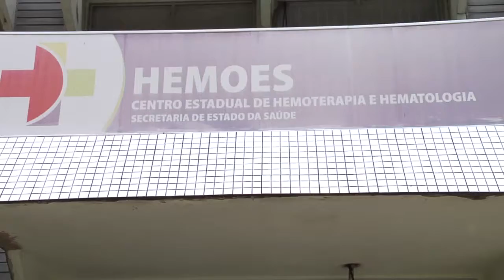Matéria - Doe Medula óssea, Tonho dos Couros e Fabio Flores